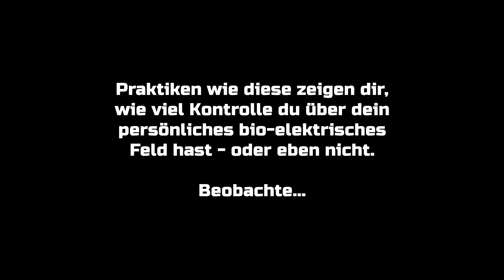Aerokinese: Drinnen vs. Draußen! - Der Tipp (Windrad-Psychokinese)